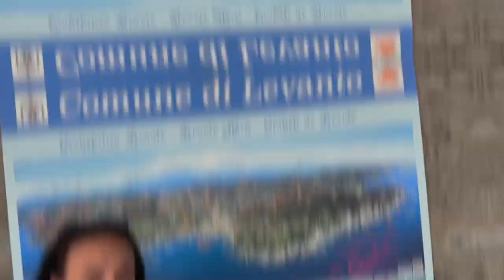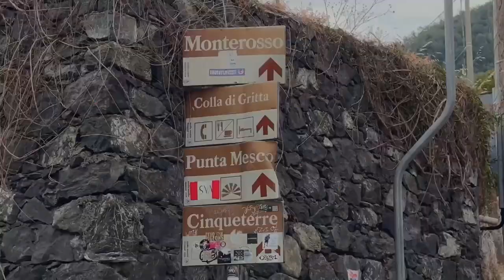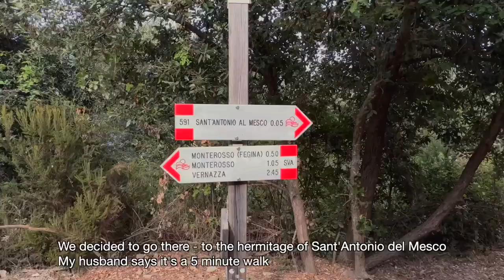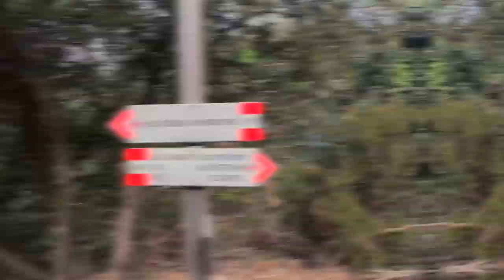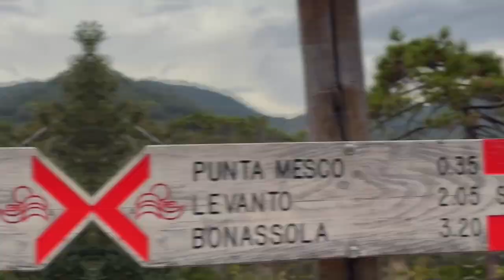Hiking from Levanto to Monterosso in Liguria 🇮🇹 / Поход из Леванто в Монтероссо в Лигурии 🇮🇹